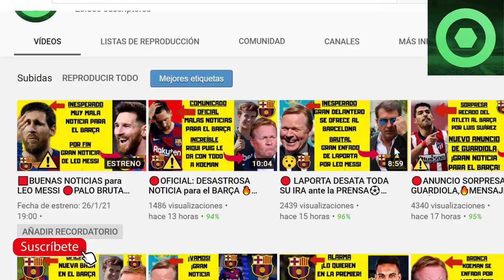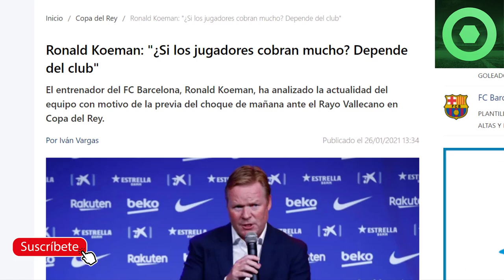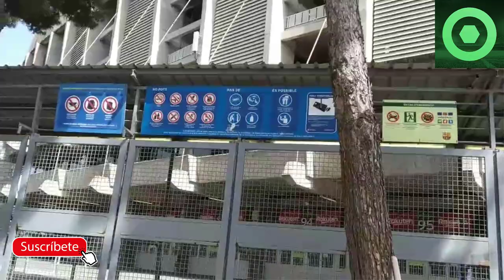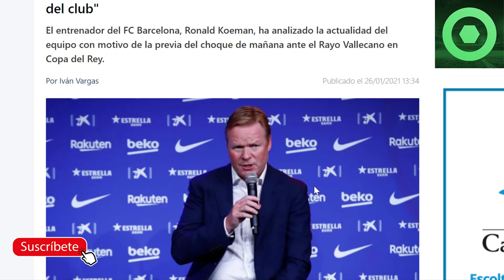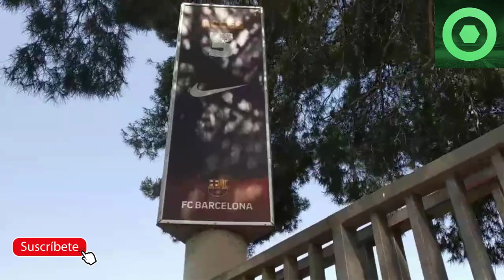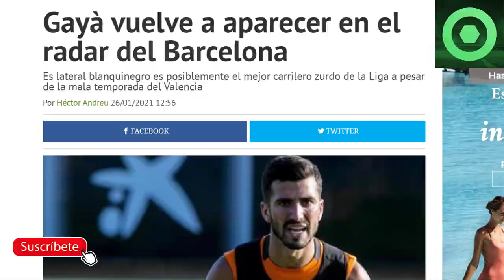🔴 OFICIAL: NUEVA BAJA⚽ El BARÇA negocia para FICHAR a CRACK de LA LIGA,15 M €🔴Previa RAYO vs BARÇA 🟥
Fuentes:
besoccer
fichajes net
fichajes com